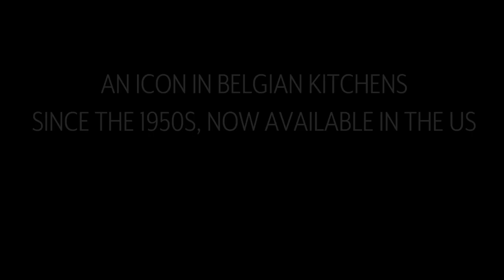Croquade Waffle Maker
Waffles aren’t just for breakfast anymore. Bake delicious sweet or savory creations with this nonstick waffle maker that’s a versatile addition to any kitchen. Thick cast-aluminum plates transmit heat efficiently, while the rotating design ensures even batter distribution and uniform results while cooking. Thanks to smart design that features a dedicated thermostat for each plate, it’s easy to experiment with different textures—create a crisp, crunchy dessert waffle or a light, airy waffle that’s great for soaking up syrups and sauces.